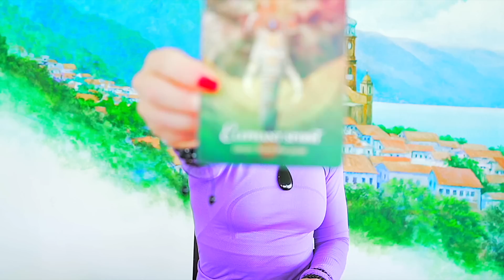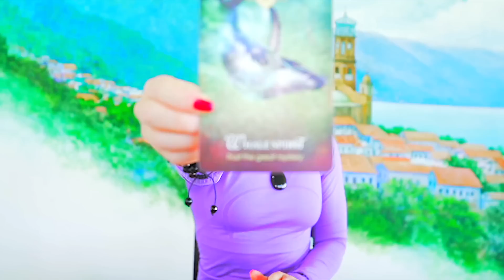CANCER — THINGS ARE ABOUT TO HEAT UP! — YOU SHOULD PREPARE FOR THIS! — CANCER NOVEMBER 2022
💎 JEWELRY